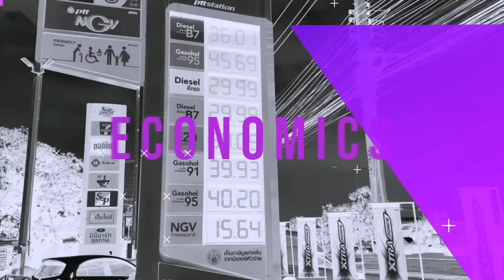พรรคอิมรามข่าน ชนะเลือกตั้งพรรคทหารหนุน-ลุ้นแข่งตั้งรัฐบาล : News Hour Weekend 10-02-67 ช่วงที่1